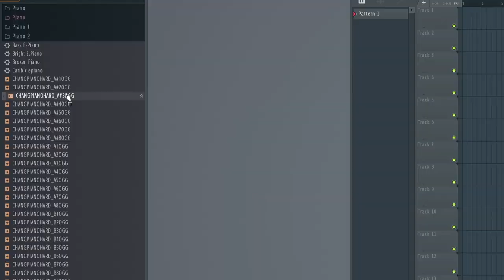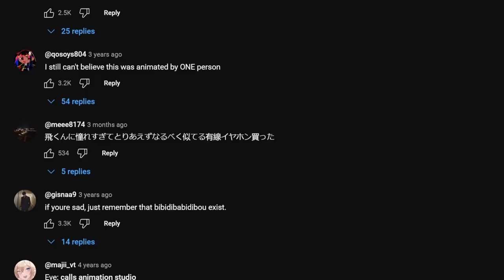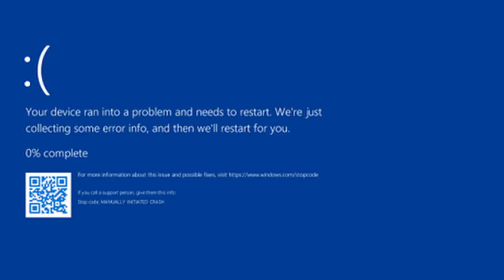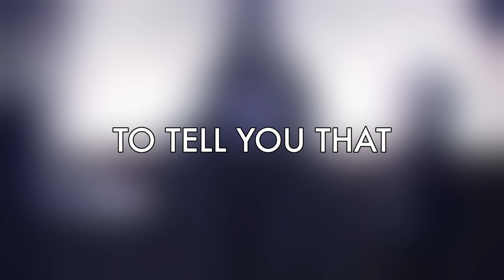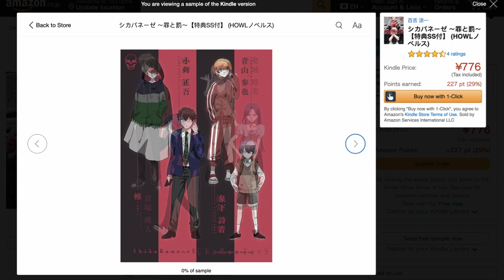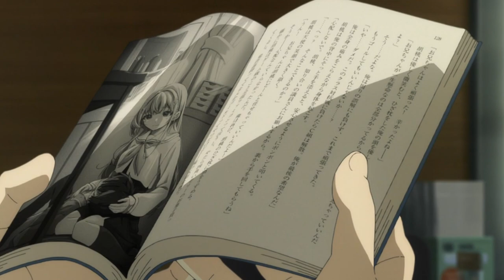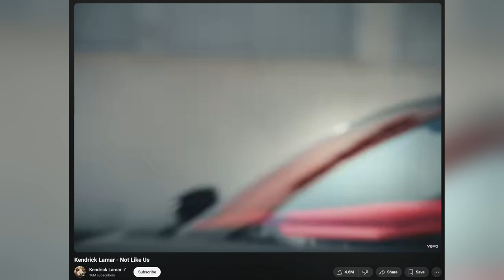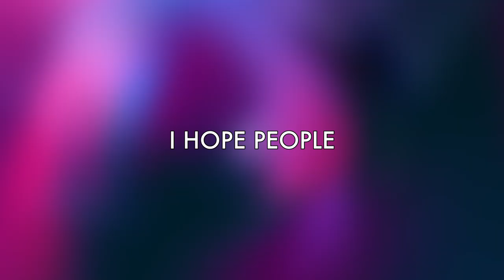Turning Music Into Manga | Inochi No Tabekata, ShikabaneZe, & Adoroid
Dont mind me as I go start leaning Japanese @duolingo